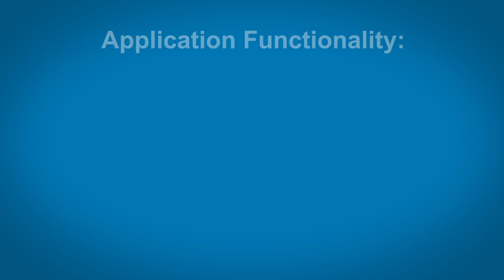About LinkedIn Applications Data Use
and applications are contractually obligated to respect privacy settings.

Adding An Application:

When you add an application, you&#39;re allowing the application developer to access

profile information about you and your connections to make the experience more

personalized and social.

Application Functionality:

This and any other information you voluntarily provide to the application may be

displayed in the app, depending on its functionality.